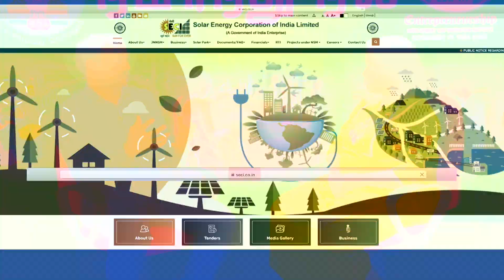TV Programme Niminth Nil I EDII Episode 08